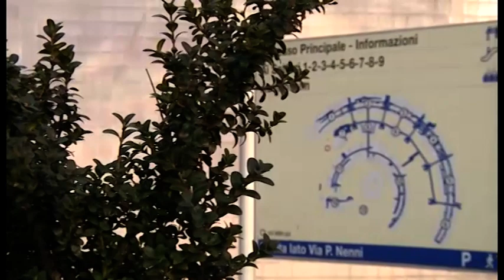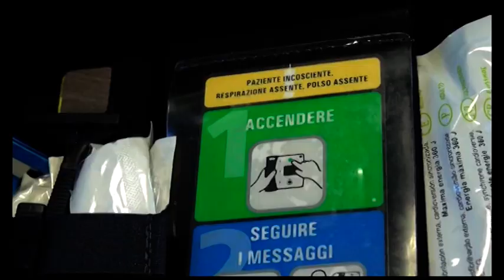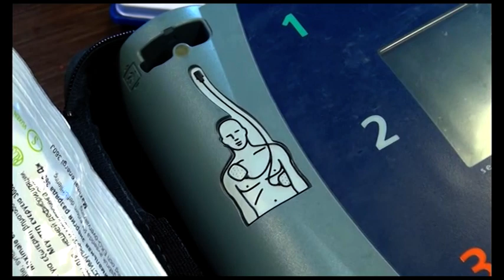Muore mentre gioca a tennis, la rabbia di Mandò: "con defibrillatore si sarebbe salvato"